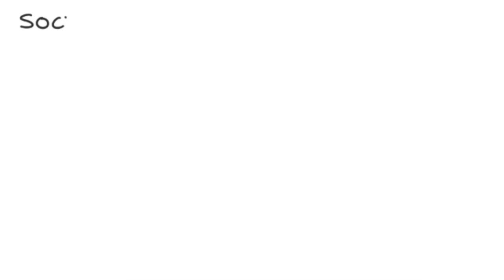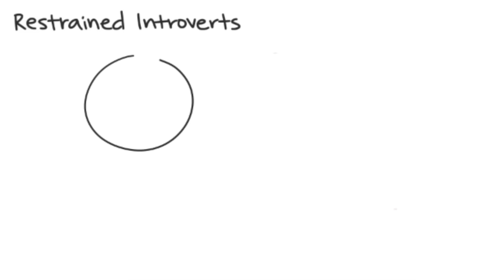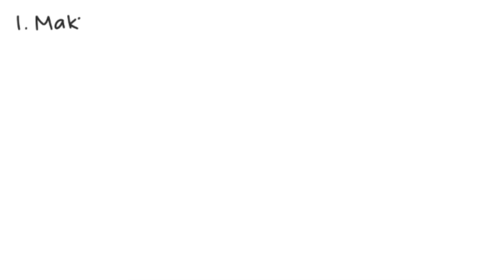10 Signs an Introvert Likes You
If you're wondering on how to tell if somebody likes you, especially an introvert, here are 10 signs. Introverts are subtle, but paying attention to these will help big time.

The proceeds go towards creating an e-book on self care